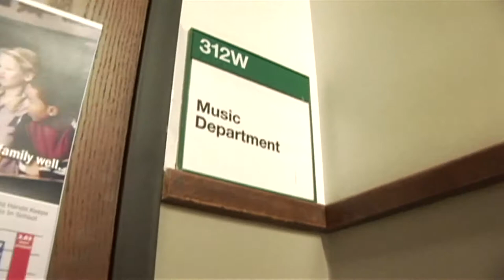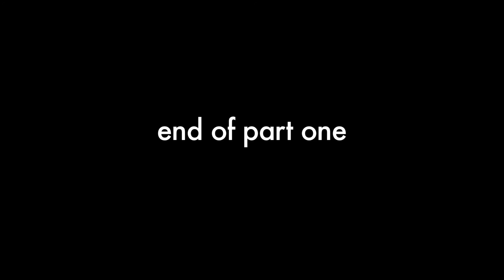DELGADO MUSIC DEPARTMENT PART 1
This is an old video, in fact this is the first project I made for my television class at Delgado Community College. Enjoy!

DELGADO MUSIC DEPARTMENT

STARRING
Kevin George
Peter Cho
Steven Edwards
Amanda Wadsworth
Terrin Scott
And
Erron Holland

PRODUCED by
Erron Holland and Danny Nicholas

DIRECTOR
Danny Nicholas

Danny Nicholas

CAMERAMEN
Danny Nicholas
Erron Holland
Laura Howard
Justin Jones
Darrel Burke
Anthony Gangi

SOUND DEPARTMENT
Danny Nicholas
Brien Bozand
Erron Holland

EDITING by
Danny Nicholas

Delgado's Music Department and their students
Mr. Cho and his Jazz Class
Mr. Edwards and his Chorus Class
Mr. George
And Ms. Wadsworth
And
DTV